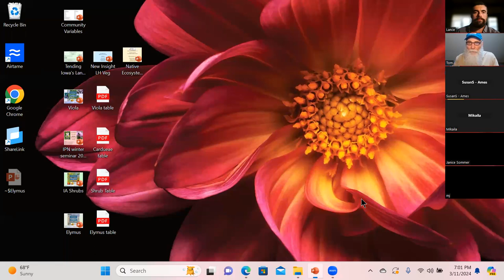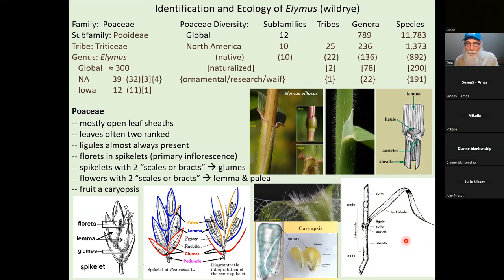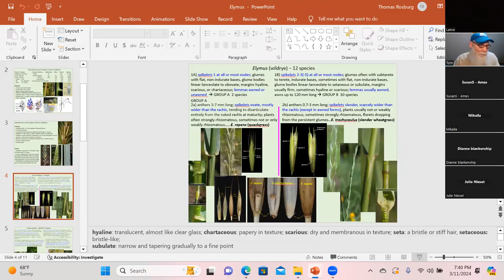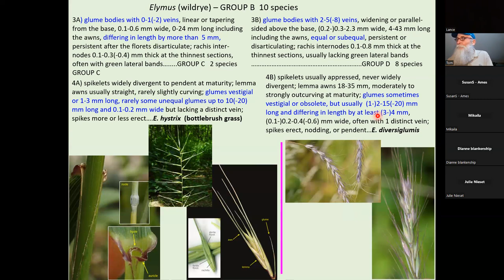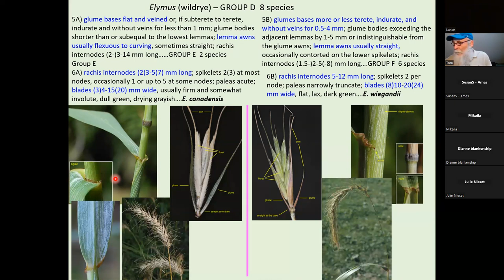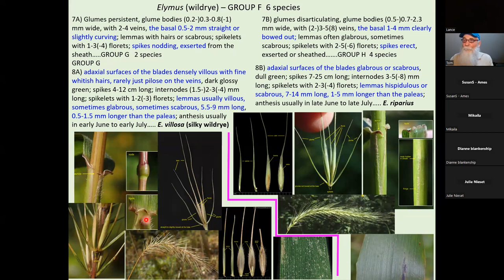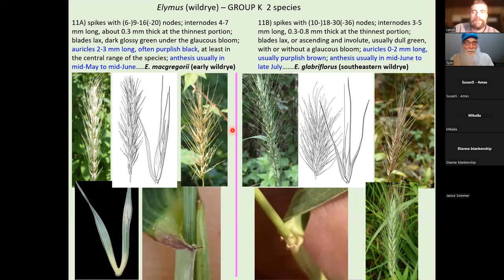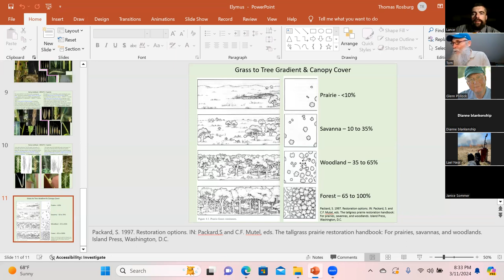Elymus ID with Dr. Tom Rosburg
Part of Golden Hills' plant identification series led by Dr. Tom Rosburg. This video covers Elymus species in Iowa.